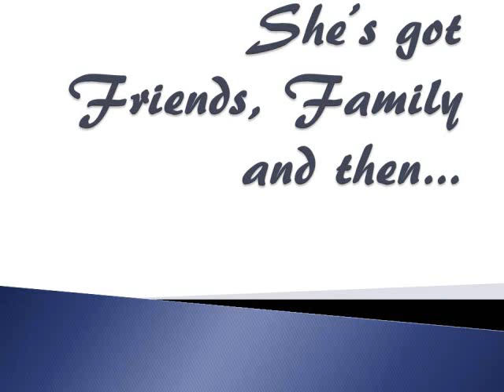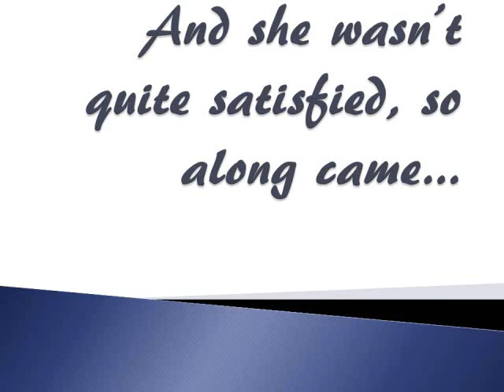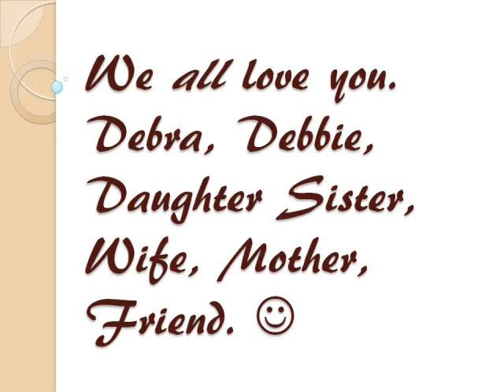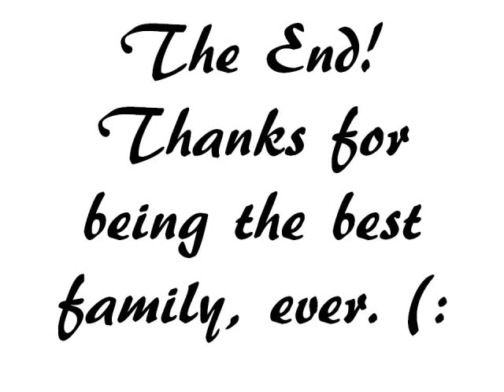My Mom's 50th Birthday Slideshow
I made this last year for my mom's 50th birthday party. My first editing experience. Still needs LOADS of improvement, and probably better software other than Windows movie maker. But I like it and Love my mommy so I thought I'd share it. : )